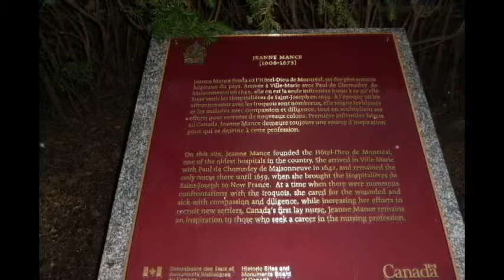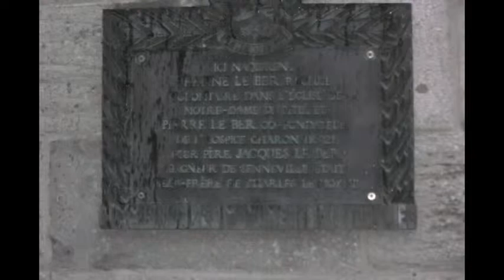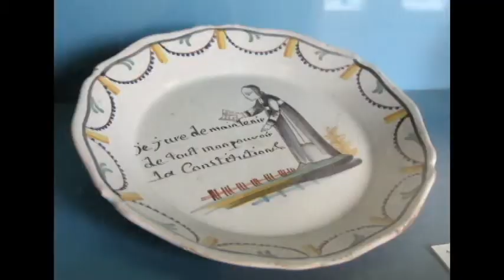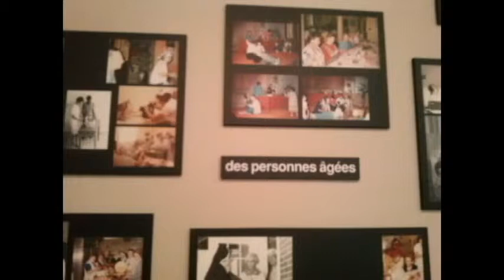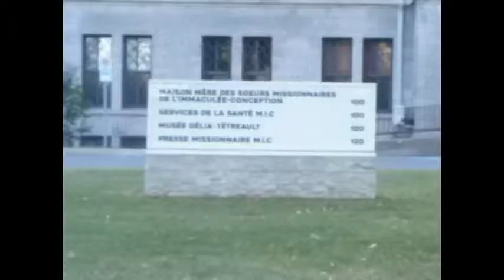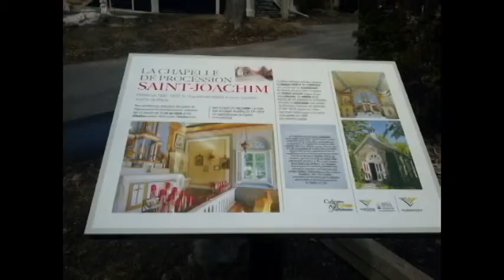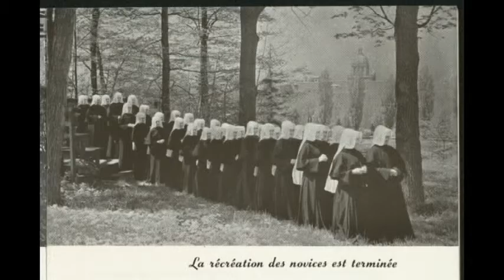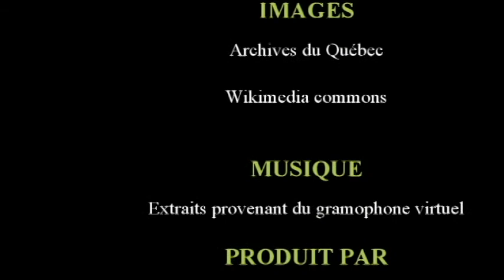Patrimoine Religieux de Montréal (4e partie) Les personnalités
Présentation des personnages religieux qui ont marqué Montréal et qui ont une reconnaissance de l'église catholique.